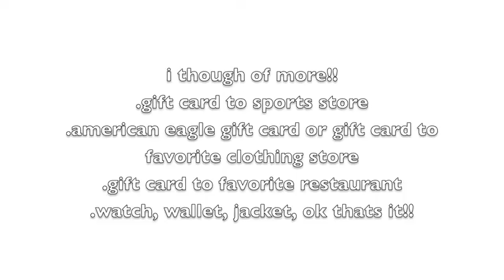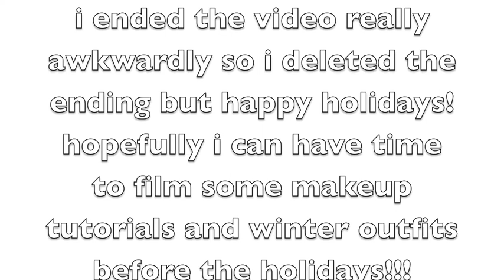Holiday Gift Guide!!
for guys(brother, boyfriend, guy friend), girls(sister, girlfriend, friend), mom, and dad! hope this helped! sorry its up late and the holidays are so soon!!! :o